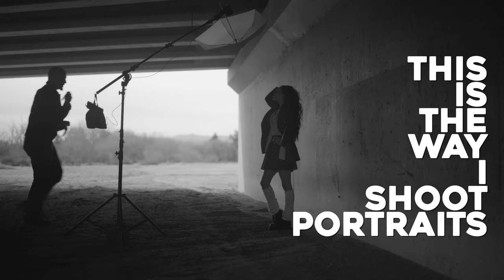The Way I Shoot Portraits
Follow along on this portrait shoot and see every shot I take.

GEAR USED
Leic Q2
Leica M11 / Voigtlander 35mm 1.2 & 75mm 1.5
Stellar Pro Reflex Light